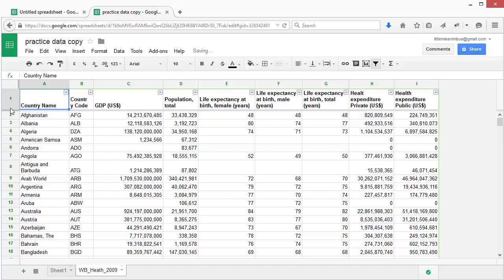SOD cleaning screencast 2 3 AR